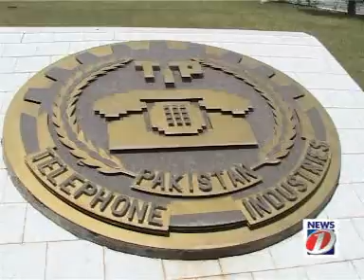TIP Part 2: Sach Ka Safar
By Iqbal Hussain NewsOne TV